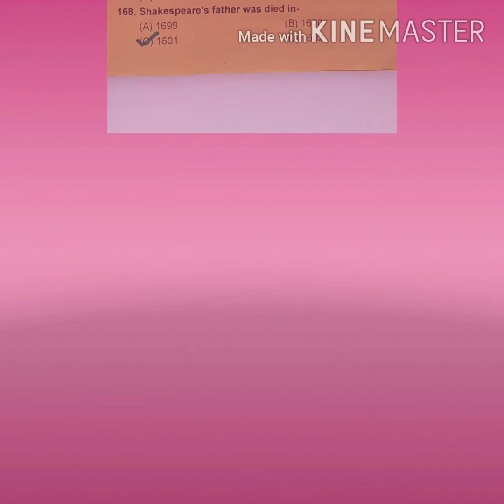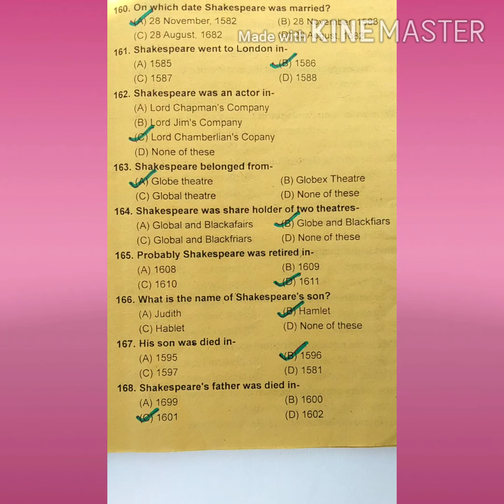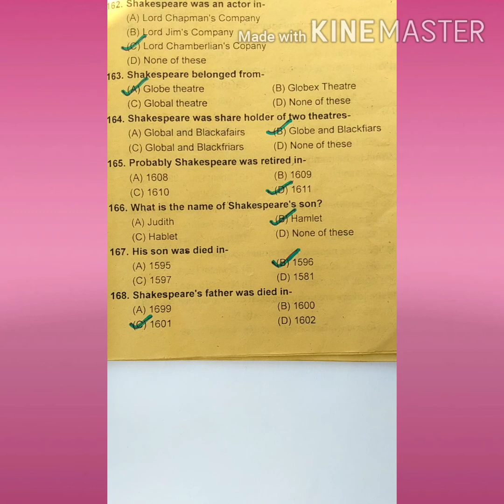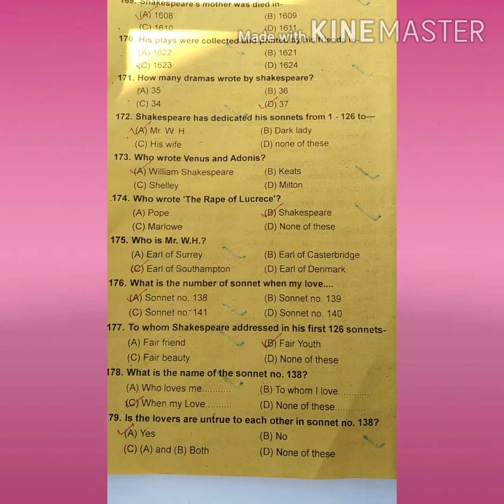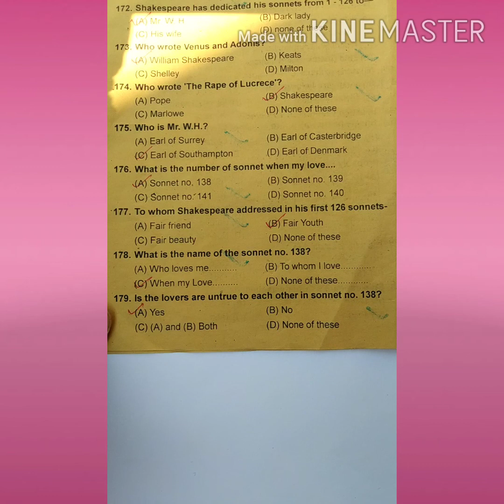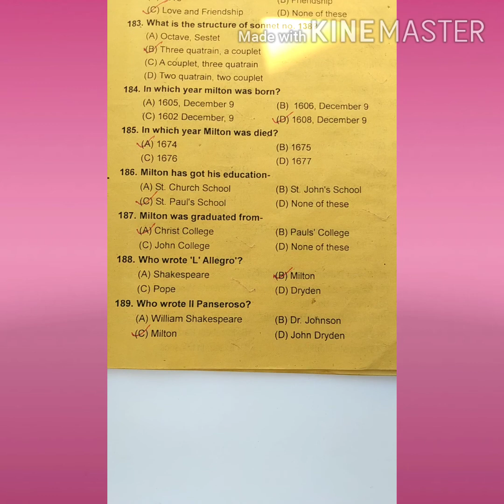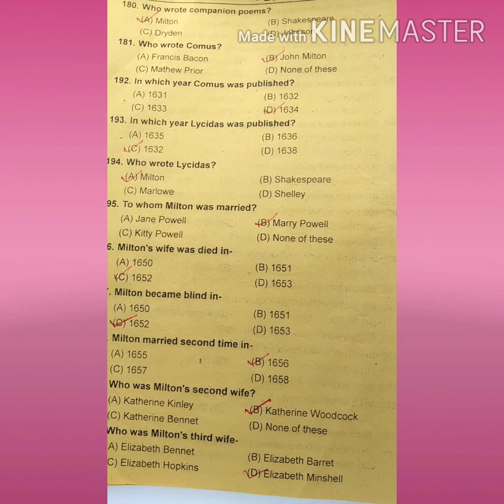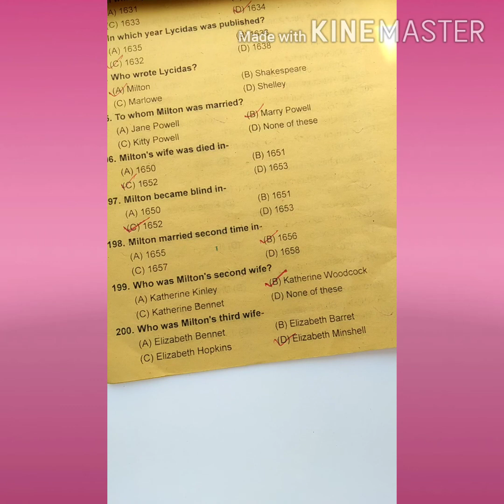English Literature (BA First Year) English BA 1st year by Ankit lecturer Year 2021-22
जैसा कि फ्रेंड्स आप सभी जानते हैं कि मैं इस चैनल के माध्यम से BA 1st year, 2nd year व 3rd year का बहुत ही जबरदस्त तरीके से तैयारी करवाता हूं।तो जिन स्टूडेंट्स को BA Class की तैयारी करना है वह इस चैनल से अवश्य जुड़े उनको यहां पर नया नया अपडेट और नए पाठ्यक्रम पर तैयारी कराई जाएगी।
धन्यवाद!

 A garland of flower, wings of poesy, English grammar